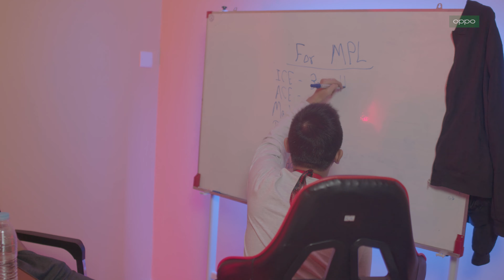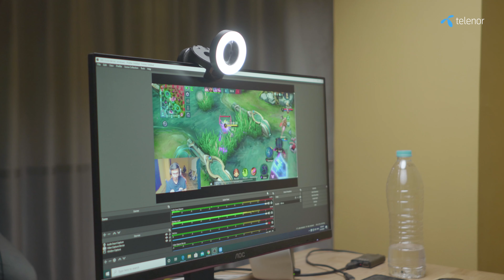A day in life as an E sports player - ICE ICE (Burmese Ghouls Captain)